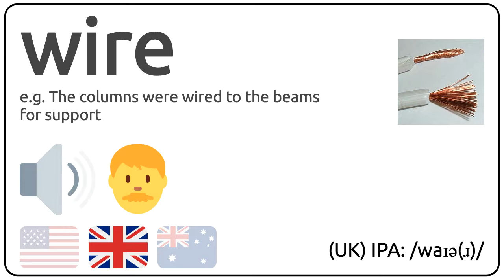How to pronounce wire in english?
How to pronunce wire in english
How to pronunce wire in american accent 🇺🇸?
How to pronunce wire in british accent 🇬🇧?
How to pronunce wire in australian accent 🇦🇺?

Como se dice wire en ingles?
Como se pronuncia wire en ingles?